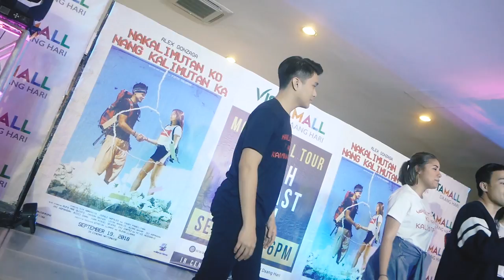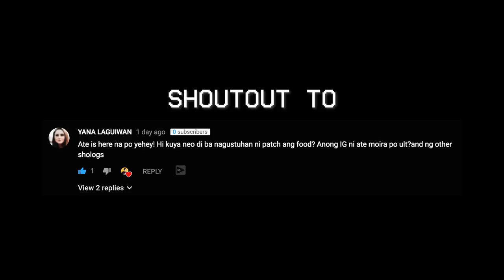May sinabi ako kay Alex...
September 19 na, NAKALIMUTAN KO NANG KALIMUTAN KA!

If you've been watching the vlogs for more than a year now, napanood nyo na yung story on our short film last year, SWAYP. Noong panahon na iyon, sinusulat pa lang ni Fifth 'tong storyang ito. NGAYON IPAPALABAS NA SYA SA MIYERKULES!